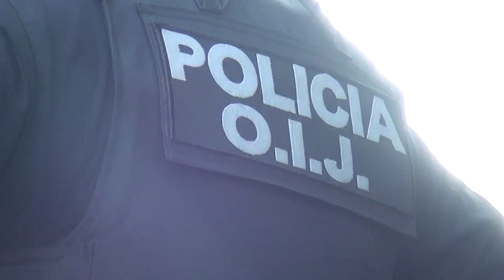Un hombre fue detenido como sospechoso de asaltos a locales comerciales